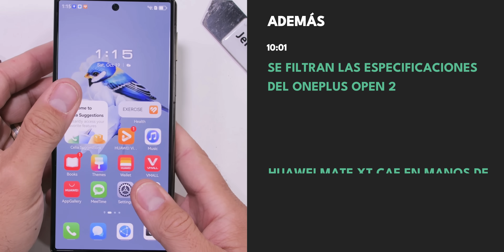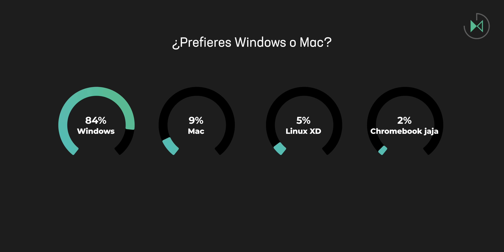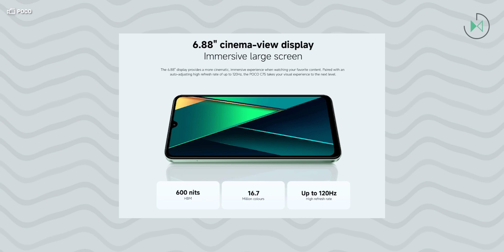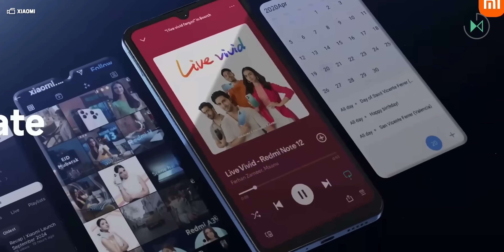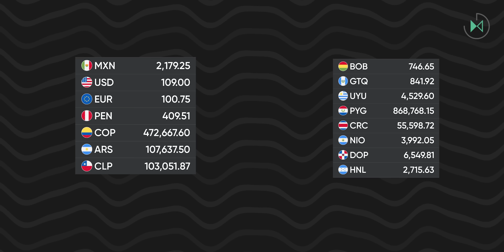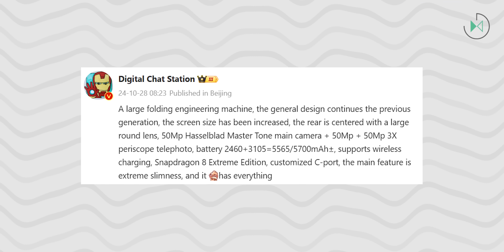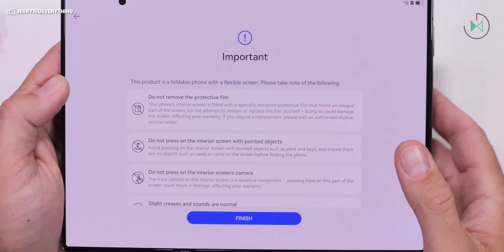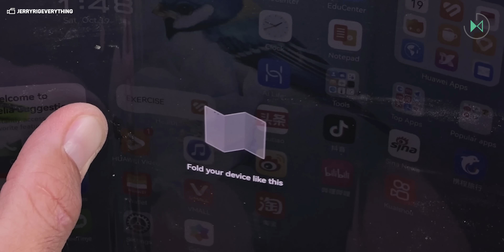HUAWEI Mate XT sometido a un DURÍSIMO test de resistencia | El Recuento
🛒 Oferta del día

Índice:
00:00 Intro y encuesta
02:11 Más detalles oficiales del OnePlus 13 son publicados
04:47 HONOR Magic7 Pro filtrado en fotos reales revela su diseño
06:22 POCO C75 es presentado oficialmente; otro renombrado
10:01 Se filtran las especificaciones del OnePlus Open 2
12:49 HUAWEI Mate XT cae en manos de JerryRigEverything (termina mal)

Disfruta de más contenido:
🎥 El recuento